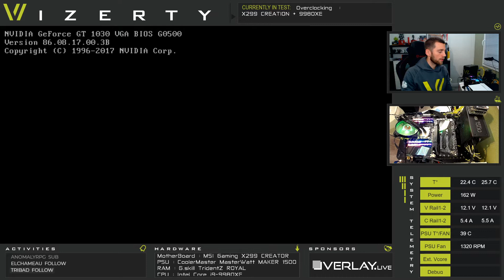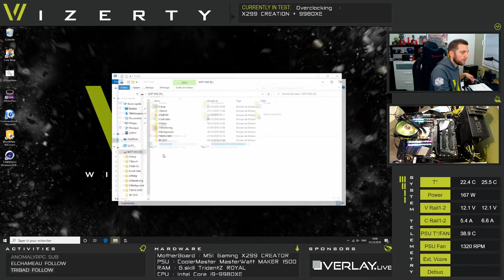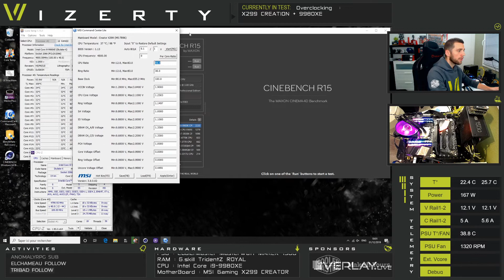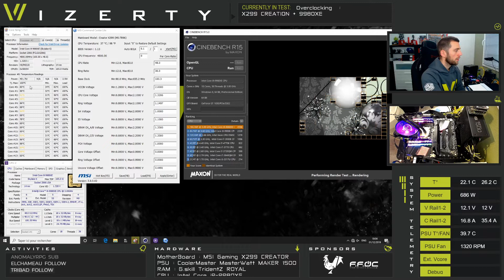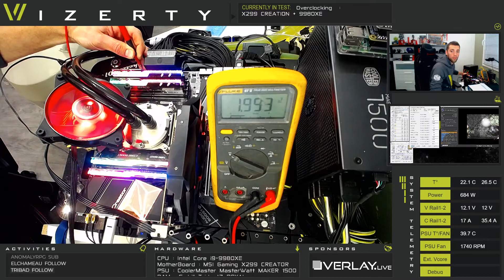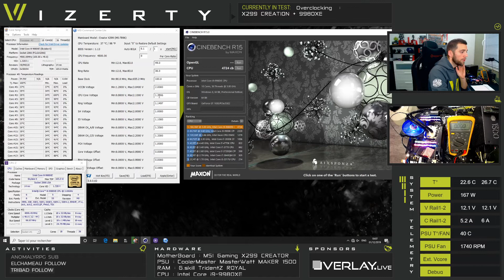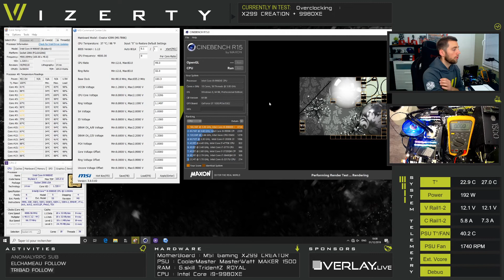Overclocking 9980XE + MSI X299 Creator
Aller petite vidéo rapide pour vous montrer un peu d'overclocking sur Core i9 9980XE d'Intel avec la carte mere X299 Creator d'MSI

A suivre! Overclocking du 10980XE sur la même carte pour vous permettre de comparer :)

Hardware:
CPU (core i9 9980XE)
Motherboard (MSI X299 Creator)
Ram (G.Skill royal 4000)
SSD (Corsair MP600)
PSU : (CM Masterwatt maker 1500W)

Je suis un overclocker professionnel, et un amateur de performance informatique Francais. J'ai atteint le top du classement et maintenant je me focalise sur le partage de mes connaissances.

I'm a Pro-overclocker and PC Performance Enthusiast from France. I achieved the top rankings and now I dedicate myself at sharing my knowledge to other enthusiasts and gamers.